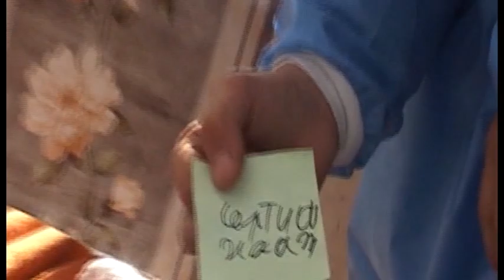Сурва 2022 г. в село Крупник, квартал "Овча купел" (14)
1 януари - Нова година, Василов ден, сурва.